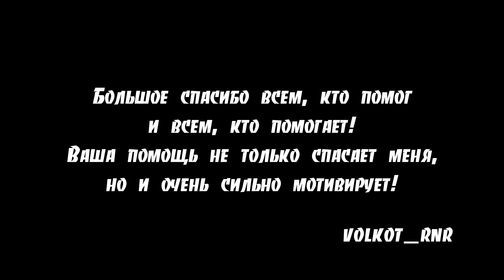Гайдзины порадовали | Юбилейный ангар 2022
Большое спасибо Торнайду за позитив.

Или на карту:
   RUB: 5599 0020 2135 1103
UAH: 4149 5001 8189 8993
   USD: 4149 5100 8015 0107
UAH (Приватбанк): 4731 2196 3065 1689
   USD (Приватбанк): 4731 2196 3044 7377

Или по реквизитам:
Beneficiary: ANDRII KOTOV
IBAN: UA 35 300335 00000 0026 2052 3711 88
Beneficiary’s bank: Raiffeisen BANK Joint Stock Company
Kyiv, Ukraine
SWIFT code: AVALUAUK
Correspondent bank
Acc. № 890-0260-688